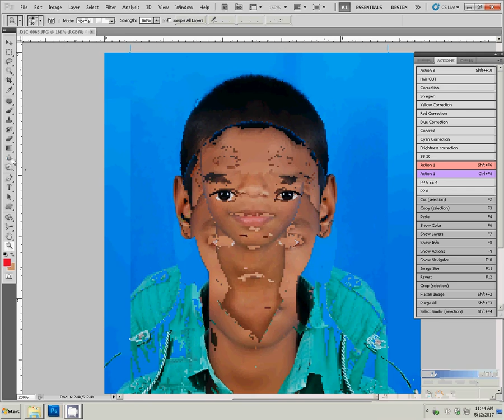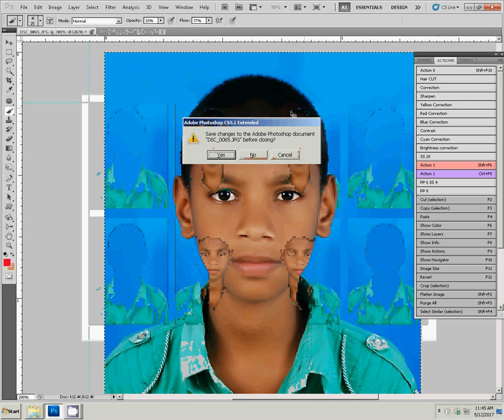how to create passport size photo on adobe Photoshop